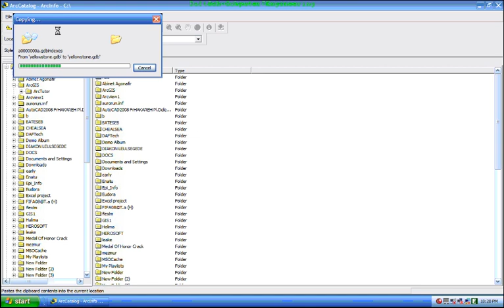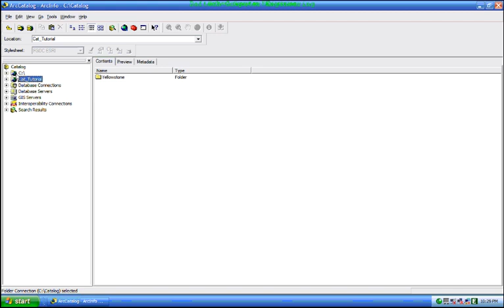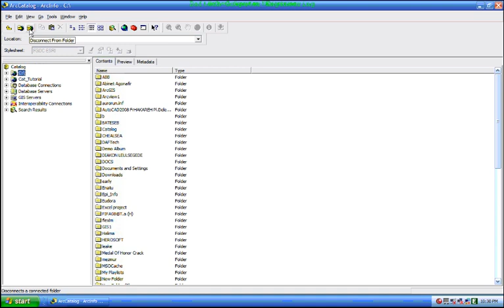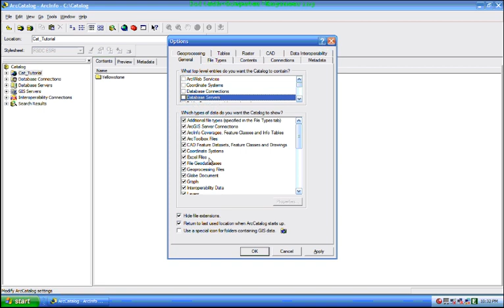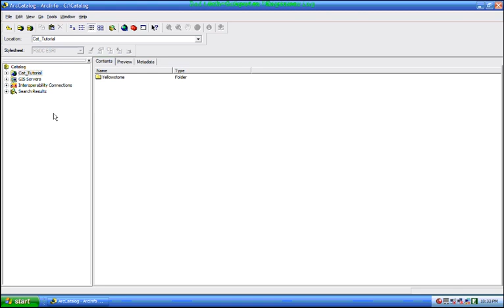ArcGIS tutorial Part-1 1 2 [ Creating Catalog Folder connection in catalog ]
Create Catalog Folder connection in catalog: For those who wanted Amharic ArcGIS tutorial! It helps me to achieve a lot. Let's keep share to develop our knowledge!Its not mine!